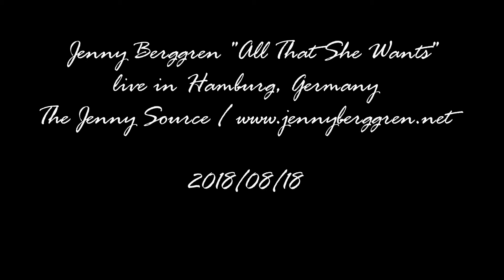Jenny Berggren from Ace of Base "All That She Wants" live in Hamburg, Germany 2018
Video taken by The Jenny Source This video belongs to The Jenny Source. No further publishing without permission. Please respect the copyright.